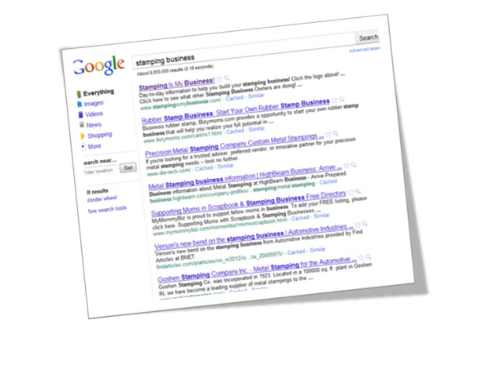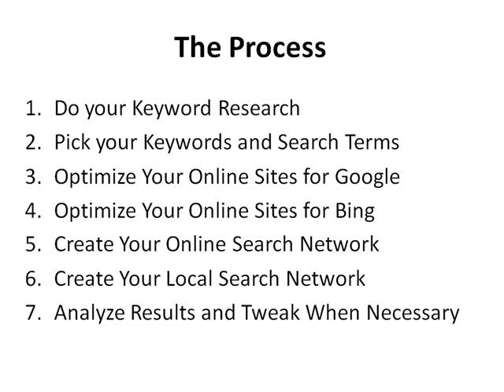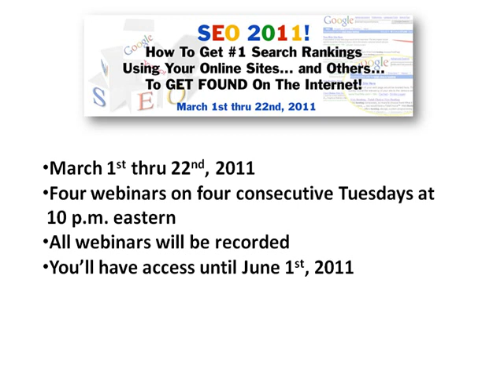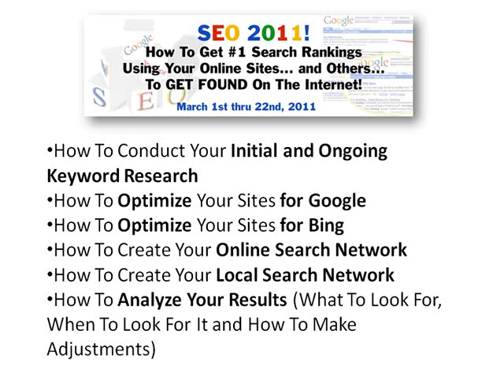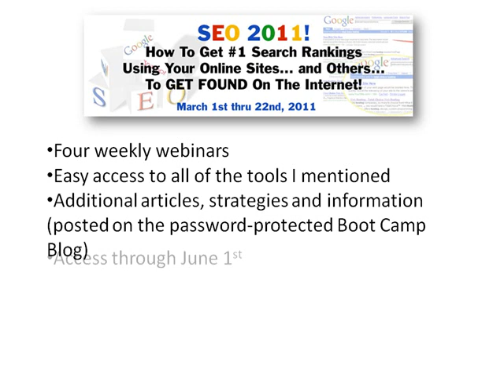SEO 2011! The Search Engine Optimization Boot Camp!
- Learn the seven-step process to optimizing your web sites, blogs, Facebook, Twitter and YouTube pages for top search engine rankings!